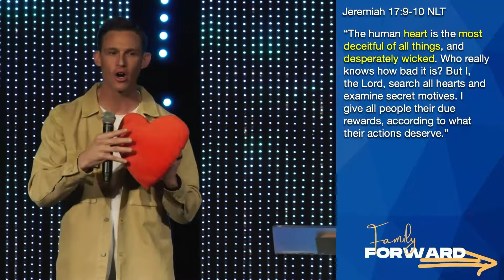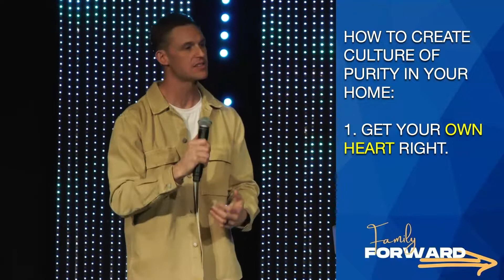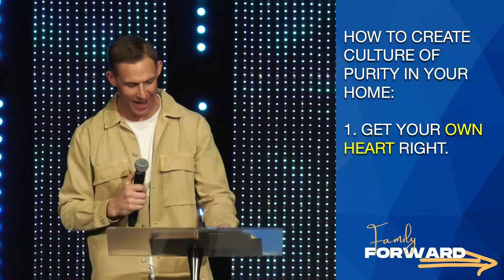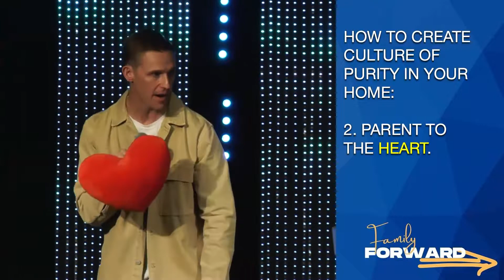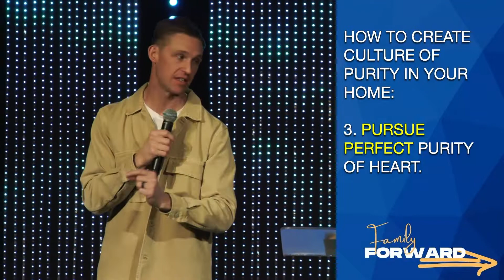Pure Hearts: Family Forward Part 4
It's time to move our families FORWARD, together. In this new season, Pastor Zak White will encourage us to build habits that will face us forward and move us forward in all areas of life. Come see what wisdom God's Word gives our families for these modern times.